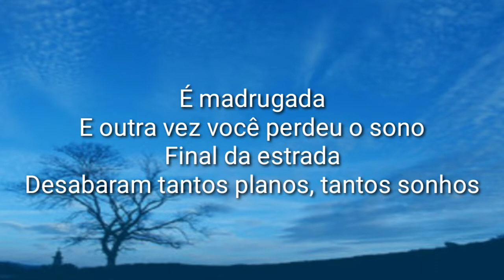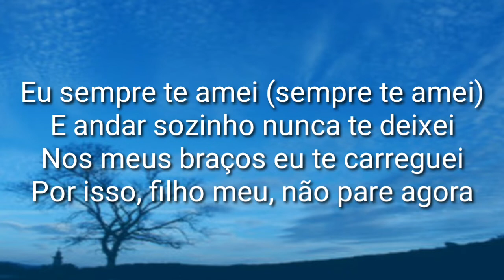Playback As portas Vão se abrir Versão Pisadinha Gospel || Isaac Gospel Produções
▬▬▬▬▬▬▬▬▬ஜ۩۞۩ஜ▬▬▬▬▬▬▬▬▬
     ▃ ▄ ▅ LEIA A DESCRIÇÃO DO VÍDEO ▅ ▄ ▃
 ▬▬▬▬▬▬▬▬▬ஜ۩۞۩ஜ▬▬▬▬▬▬▬▬▬

ATENÇÃO DONOS DOS DIREITOS AUTORAIS

Não Comercializamos os áudios aqui reproduzidos
Não é esse nosso objetivo.

Não nos der Strike caso não queira sua música aqui é só entrar em contato